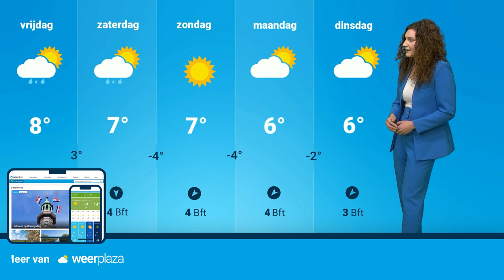Weerbericht: na motregen komt zonneschijn?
Ook donderdag hebben we nog met veel wolkenvelden en regendruppels te maken. Komt de zon daarna eindelijk weer tevoorschijn?